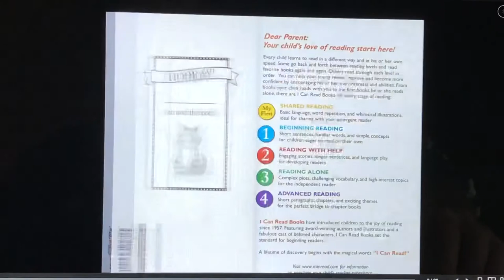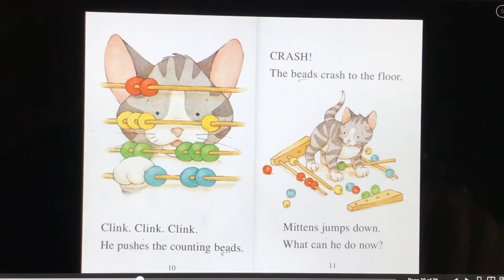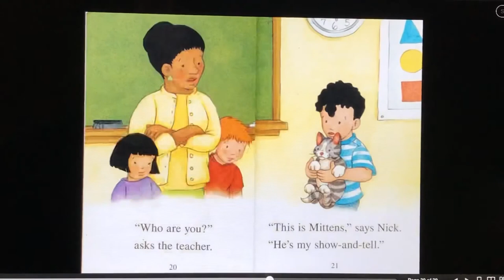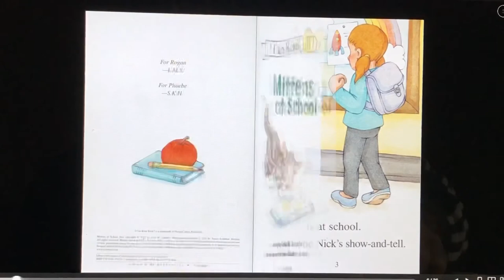Mittens at School | read aloud | children's book | audio book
"Mittens at School" is a children's audio book with pictures and text. We love to read aloud to our children and yours.

In the future we release at least 1 picture book reading 3 times a week, a bible chapter on Sunday, and a chapter book about twice a month.